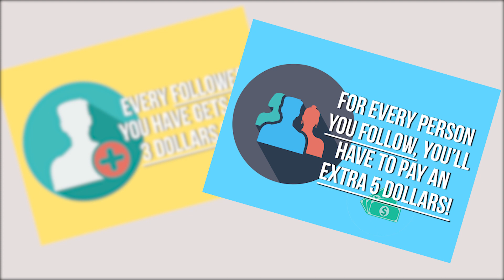FREE SPECTACLES FOR EVERYONE!!!